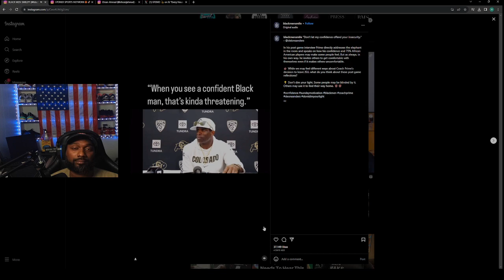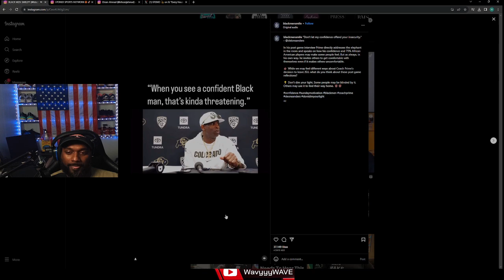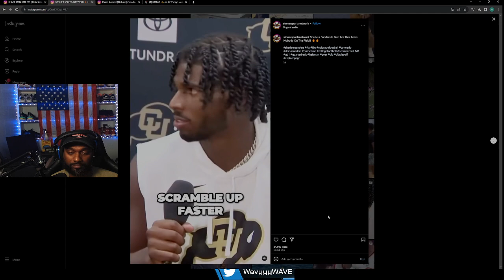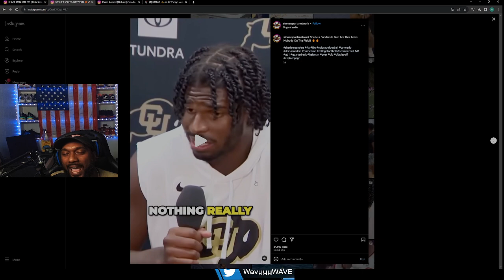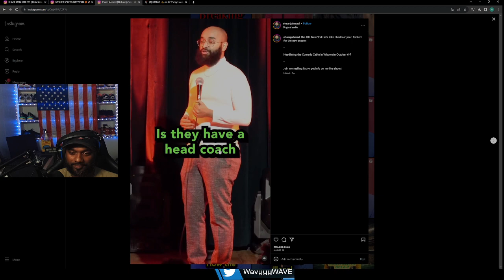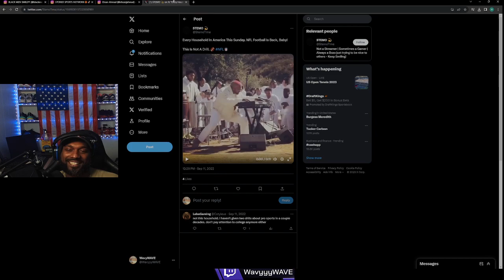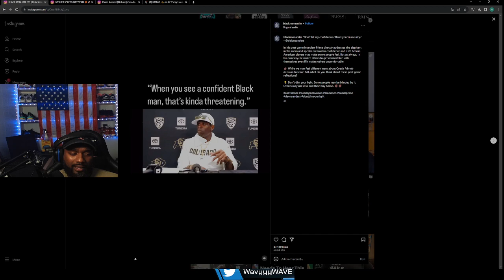WEEKLY MEME REVIEW: Ep 1 Football Season is BACK!!! Coach Prime, Colorado University, New York Jets